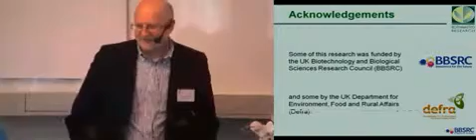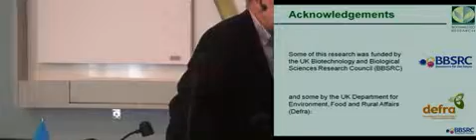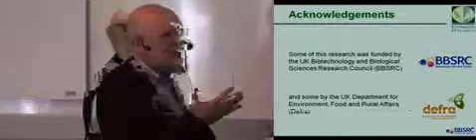Six feet under The role of soil carbon in climate clip56